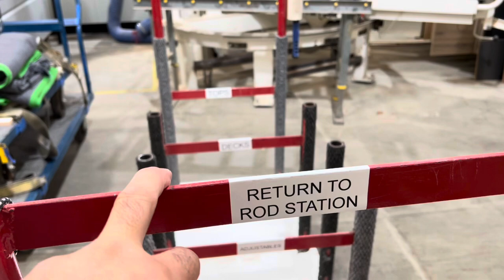Material Handling Carts Used in the Shop at The Closet Doctor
Carts that we use to move materials with in the shop at The Closet Doctor. Carts help is be me more lean and efficient and we have built some custom carts for handling our garage cabinet and closet parts. Our wallbed assembly table has everything you need at it to build and assemble Murphy wallbed panels fast and efficient. We use different carts for our garage cabinet adjustable shelves and doors that wheel right into our garage cabinet trailer. Cabinet shop carts. Material handling carts. What carts to use in a cabinet shop. How to handle cabinet parts. Move cabinet parts for assembly. Organized cabinet shop. Organized closet shop. Lean material handling.

Derrek Holland, lean business guru and long time expert in the closet organization industry shares business tips, lean improvements, 2 second improvements and other small business and manufacturing tips. 2 second lean and daily continuous improvement has transformed my closet and home organization business. By fixing what bugs us we make work more enjoyable, safer and more efficient. The key to 2 second lean is learning to see and recognize the waste in our lives and the things we struggle with on a daily basis. These, sometimes small and insignificant improvements all add up to save us hundreds of hours a year and makes our work place safer and more enjoyable to work at. lean 2second lean continuos improvement Paul Akers lean cabinet shop lean closet shop